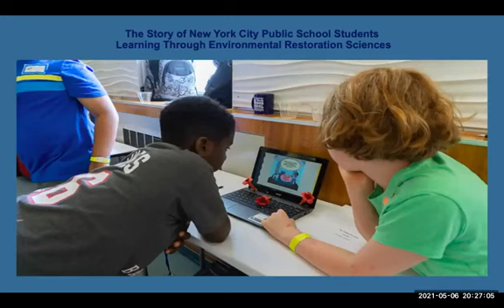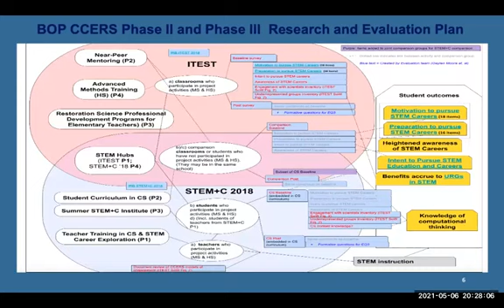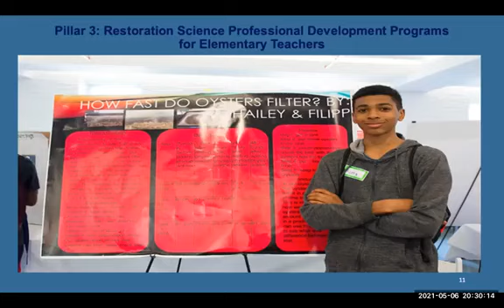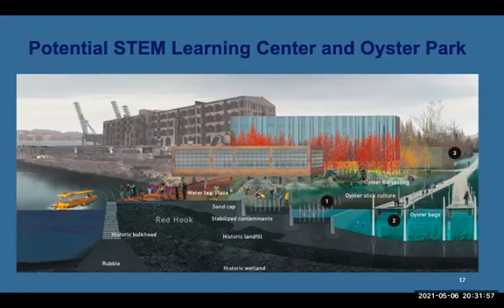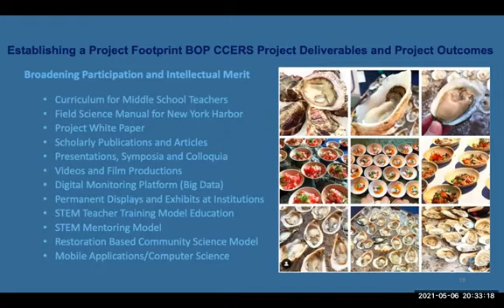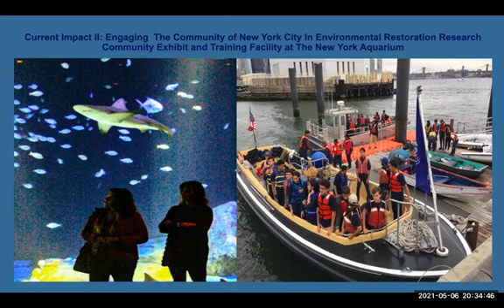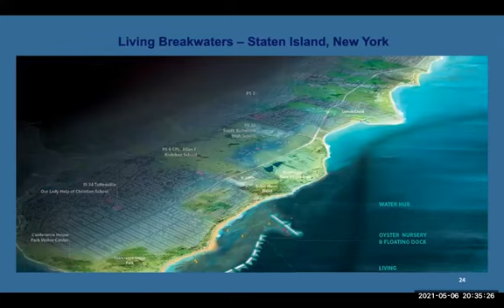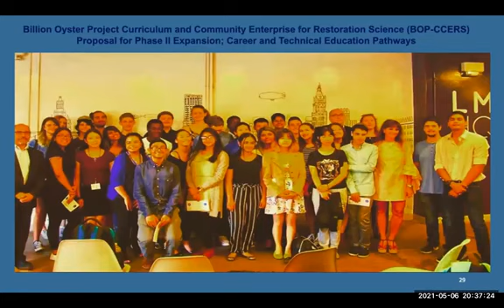Dr. Lauren Birney, School of Education, Pace University New York City, New York, USA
Paper Title: Integrating Environmental Restoration with Computer Science in New York Harbor with New York City Public Schools Phase II
Paper ID: ERCICTEL2105062
Conference Name: 6th ICTEL 2021 – International Conference on Teaching, Education & Learning, 11-12 May, Berlin
Conference Venue: JGH Hauptbahnhof, Berlin, Germany